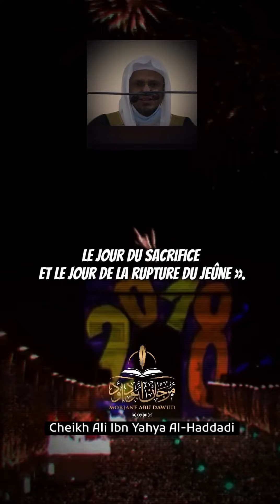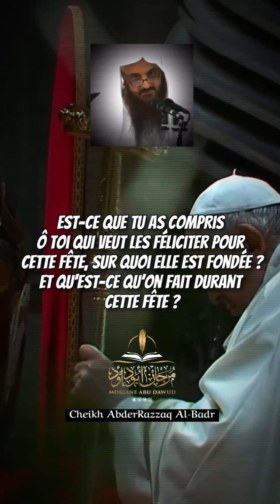🎉🎊 LES FÊTES DE FIN D'ANNÉE ?? 🎊🎉